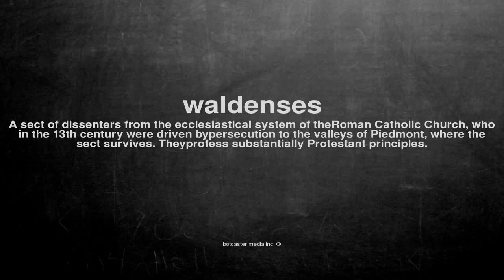What does waldenses mean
What does waldenses mean in English?